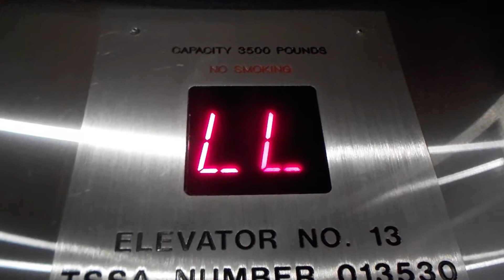OTIS Traction Elevators @ Yorkdale Mall, North York, ON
These are OTIS Series 2.

Brand OTIS
Traction
Fixture Series 2
Installed???
Modded???
Death-Trap No